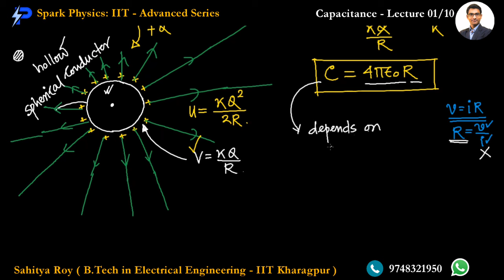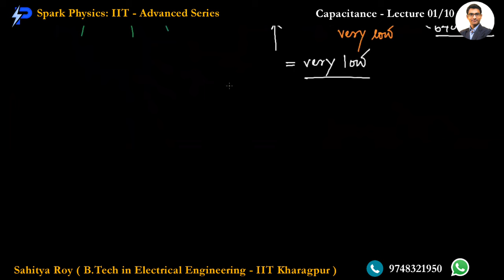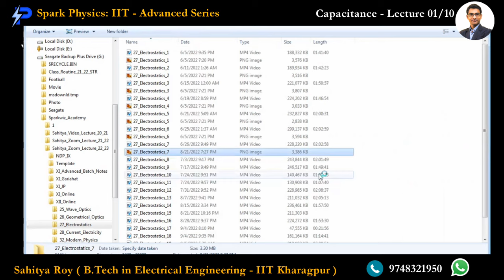Capacitance Lecture 01/10 | Spark Physics : IIT-Advanced Series | Class XII | Sahitya Roy(IIT KGP)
🎯 Topic : Definition

👉 Next Video :
• Friction Lecture 02/10
Coming Soon

🤔📚👉 Ask your Doubts:
✔️📚👉 Get Notes Here:
✔️📚👉 Chapter-wise Practice Papers:

✔️ Topic Name: Friction ( Lecture 01 of 10 ) : Definition